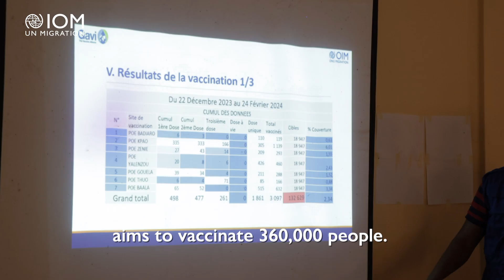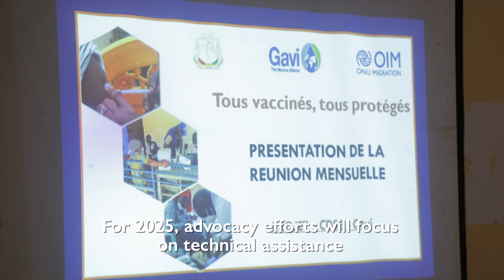Improving Vaccination Coverage in Guinea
The International Organization for Migration, in partnership with the Expanded Program on Immunization and the National Agency for Health Security, launched a project in Guinea, funded by Gavi, to improve vaccination for mobile and hard-to-reach populations. Since June 2023, over 127,000 people have been vaccinated, with a target of 360,000. The project focuses on key entry points and high-mobility sites, particularly targeting migrants. The strategy now includes catch-up vaccination for zero-dose and under-vaccinated children, aiming to improve routine vaccination coverage and integration into primary healthcare.